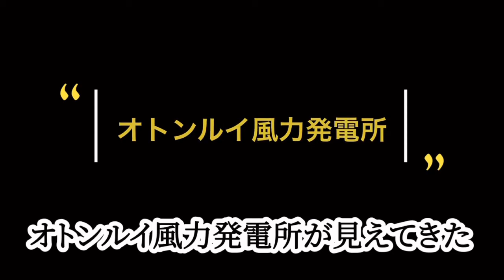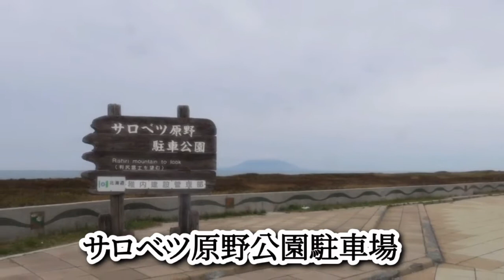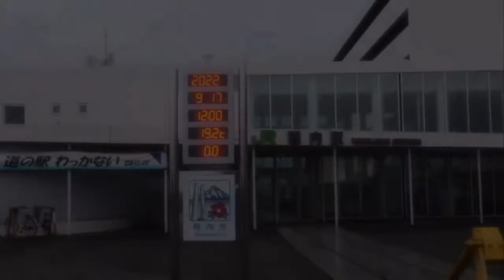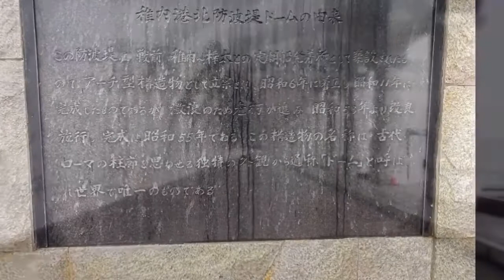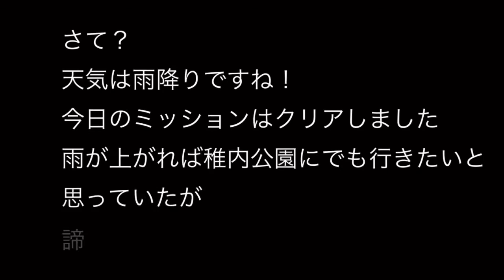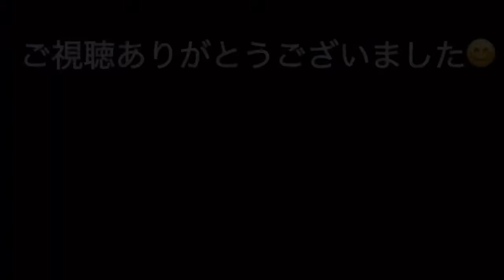日本最北端へ2泊３日 男一人旅 稚内グルメにオロロンライン絶景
今回の旅グルメ北海道はオロロンラインを北上して日本最北端を目指す2泊３日の一人旅です。
前編と後編に分けてご紹介します。
前編は、オロロンラインの象徴みたいなオトンルイ風力発電所にギリシャ神殿のような北防波堤ドーム。
お昼にコスパ最高の絶品ウニ丼を堪能して稚内の旅館山一さんで地元の食材を使った夕食をいただきました。
【目次】
00:00 OP
00;20 スタート
04:02 オトンルイ風力発電所
06:00 漁師の店
08:16 稚内道の駅
09:44 北防波堤ドーム
11:06 稚内温泉童夢
12:10 旅館山一
17:19 エンディング(次回予告)

■訪れた場所
オトンルイ風力発電所